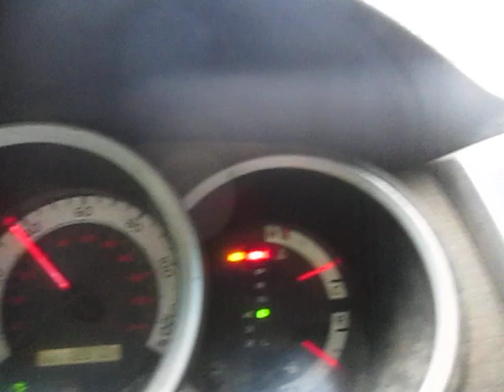Searching For Meaning, Messages and Omens in the Brake Warning Light From Hell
Somewhere in the middle of all this bullshit, there must be a hidden message the Universe is trying to send me about something in my life I need to put the brakes on.